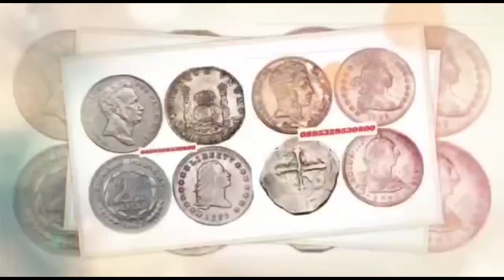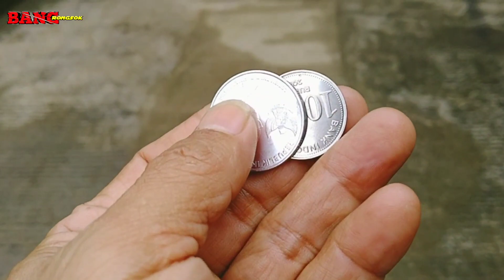UANG KOIN 500 RUPIAH DAPAT APA KALAU DI BELANJAKAN